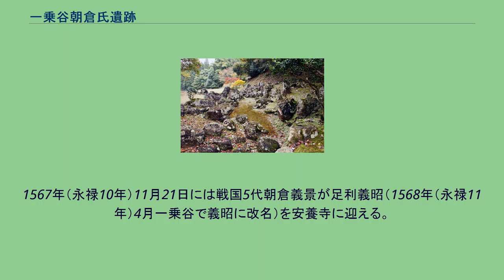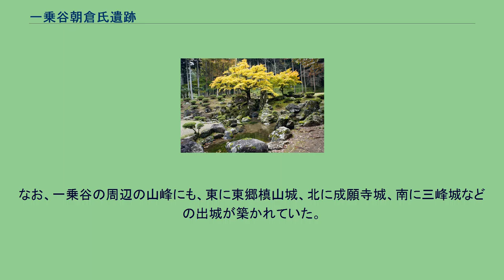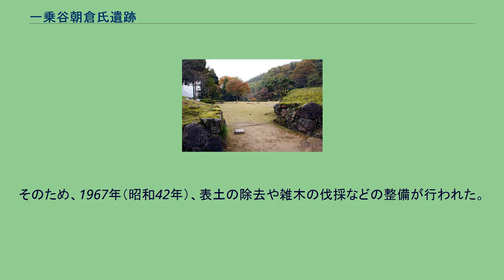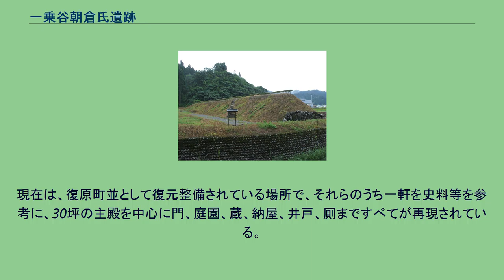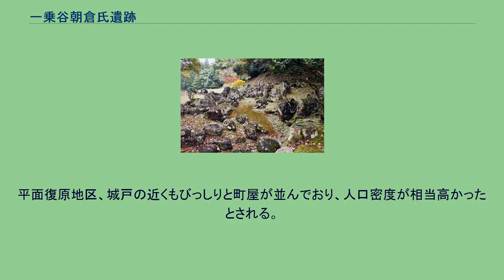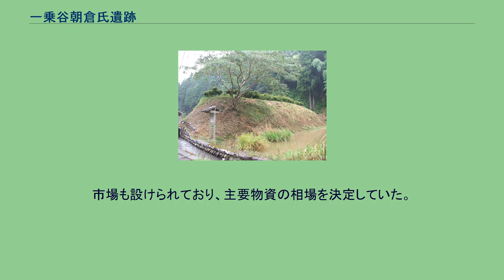一乗谷朝倉氏遺跡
一乗谷朝倉氏遺跡 一乗谷朝倉氏遺跡（いちじょうだに あさくらし いせき）は、福井県福井市城戸ノ内町にある戦国時代の遺跡（日本の城）である。
戦国時代に一乗谷城を中心に越前国を支配した戦国大名朝倉氏の遺跡。
一乗谷城（山城）と山麓の城下町（朝倉氏および家臣の居館）からなる。
遺跡全体（面積278ヘクタール）が国の特別史跡で、そのうち4つの日本庭園は一乗谷朝倉氏庭園の名称で国の特別名勝の指定を受けている。
現在の福井市街の東南方向約10キロメートル離れた、九頭竜川支流の足羽川の、さらに支流である一乗谷川沿いの谷あいにある。
戦国時代の城下町と館跡、および背後の山城から構成される。
一乗谷は東西約500メートル、南北約3キロメートルと狭小だが、福井平野の端から山地に入ってすぐの場所に位置し、数キロメートル先の目前に北陸道や大野盆地（大野市）に通じる美濃街道、鹿俣峠を抜け越前府中（越前市）へ続く街道、北陸道と連絡した朝倉街道などが通る、交通の要衝をすぐ押さえられる位置であった。
一乗谷は東、西、南を山に囲まれ、北には足羽川が流れる天然の要害で、南北に城戸を設け、その間の長さ約1.7キロメートルの「城戸ノ内」に、朝倉館（武家屋敷）をはじめ、侍屋敷、寺院、職人や商人の町屋が計画的に整備された道路の両面に立ち並び、日本有数の城下町の主要部を形成していた。
周辺の山峰には城砦や見張台が築かれ、地域全体が広大な要塞群であった。
軍記物である『朝倉始末記』には1471年（文明3年）に戦国初代朝倉敏景（孝景・教景）が黒丸館（福井市黒丸町）から本拠を移したと記されている。
しかし、「朝倉家伝記」や「朝倉家記」などの新資料によると、朝倉氏は南北朝時代には、一乗谷を本拠にしていたようである。
文明年間には重臣が一乗谷に集住するようになり、また、足利将軍家の分家である鞍谷公方などもいたことから応仁の乱により荒廃した京から、多くの公家や高僧、文人、学者たちが避難してきたため一乗谷は飛躍的に発展し、華やかな京文化が開花した。
このため北ノ京とも呼ばれた。
戦国4代朝倉孝景の頃から全盛期を迎え、最盛期には人口1万人を超え、越前の中心地として栄えていた。
1499年（明応8年）には足利義稙が朝倉貞景を頼り来訪する。
1567年（永禄10年）11月21日には戦国5代朝倉義景が足利義昭（1568年（永禄11年）4月一乗谷で義昭に改名）を安養寺に迎える。
義景は義昭を歓待するが、同年7月24日、義昭は上洛を果たすため織田信長を頼って美濃国に出国する。
1573年（天正元年）8月16日、刀禰坂の戦いに大敗した義景は一乗谷を放棄し大野へ逃れる。
翌日、信長の軍勢によって火を放たれ一乗谷は灰燼に帰した。
この戦の功績により信長から守護代職を与えられた朝倉氏旧臣の桂田長俊（前波吉継）が一乗谷に館を構え、越前を統治していた。
しかし、同じ旧臣である富田長繁ら国人は長俊に反感を抱いており、民衆に一揆を起こさせるべく画策した。
1575年（天正3年）1月18日、吉田郡志比庄で一揆勢が蜂起、翌日には長繁を先頭に坂井郡、吉田郡、足羽郡の一揆勢3万3千人が一乗谷に攻め入り、長俊は一族もろとも討ち取られた（越前一向一揆）。
信長が一揆を平定した後、越前八郡を与えられた柴田勝家は本拠を水運・陸運に便利な北ノ庄に構えたため、辺境となった一乗谷は田畑の下に埋もれていった。
優れた造りの庭園も堆積する土砂に埋もれたが、1967年（昭和42年）に発掘が開始され注目されるようになった。
朝倉氏によって当主館の東側背後、西方に福井平野を一望できる標高473メートルの一乗城山に築城された中世山城。
15世紀前半には築かれていたと考えられる。
一度も戦闘に使用されることなく廃城となった。
現在でも、曲輪、空堀、堀切、竪堀、土塁や伏兵穴跡などの遺構が尾根や谷筋に沿って残っている。
全長1.5キロメートル、幅200メートルの曲輪を配し、主郭部分はおよそ600メートル×200メートルである。
本丸（千畳敷）は標高416メートルに位置し、東南へ尾根伝いに一の丸（443メートル）、二の丸（463メートル）、三の丸（473メートル）となる。
各曲輪は堀切によって区切られている（連郭式城郭）。
元亀年間には織田信長の侵攻に備えて約140条の畝状竪堀を築くなどの改修が行われた...